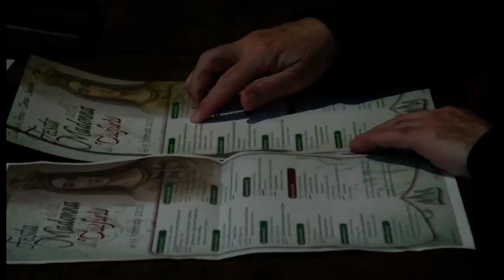Arezzo. Celebrazioni “blindate” per la Madonna del Conforto